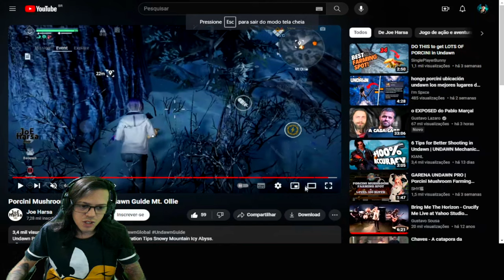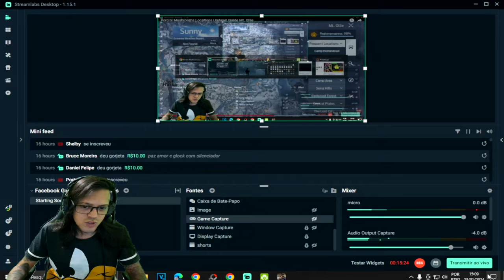●LOCALIZAÇÃO Hongos Porcini/Mushrooms Undawn 👁 NOVA RECEITA DE DANO!! EXPLORAÇÃO Monte Ollie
Embarque em uma aventura com outros sobreviventes em um mundo pós-apocalíptico dominado pelos infectados. Crie sua própria história de sobrevivência e ajude os Ravens a reconstruir a humanidade. Você sobreviverá ao Undawn? Appropriate supplies

▬▬▬▬▬▬▬▬▬▬▬ஜ۩۞۩ஜ▬▬▬▬▬▬▬▬▬▬▬▬▬
💰chave pix para Fortalecer mercado pago:
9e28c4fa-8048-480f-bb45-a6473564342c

▬▬▬▬▬▬▬▬▬▬▬ஜ۩۞۩ஜ▬▬▬▬▬▬▬▬▬▬▬▬▬

Deixe o Like - 00:00
Hongo1 - 05:28
Hongo2 - 06:25
Hongo3 - 08:05
Hongo4 - 08:35
Hongo5 - 09:05
Hongo6 - 09:52
Hongo7 - 10:53
Hongo8 - 12:58
Hongo9 - 13:17
Hongo10 - 13:52
Hongo11 - 14:05
Hongo12 -  15:40
Hongo13 - 16:40
Hongo14 - 17:23
Hongo15 - 17:44
Hongo16 - 18:30
Hongo17 - 18:43
Hongo18: 19:07
Hongo19: 19:29
Hongo20: 20:00
Hongo21: 20:17
Hongo22: 20:40
Hongo23: 21:27
Hongo24: 22:37
Hongo25: 22:49
SE INSCREVA E DEIXE O LIKE - 23:00